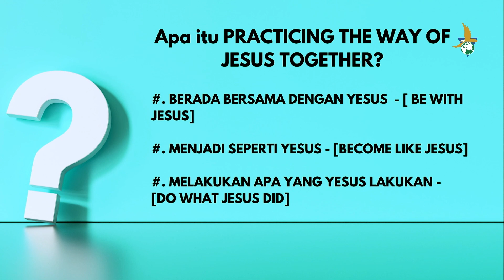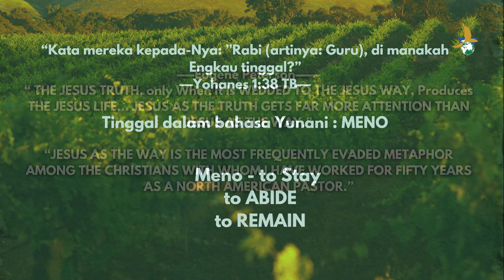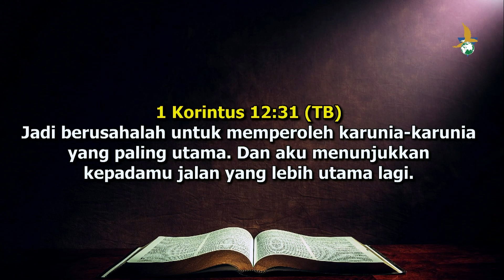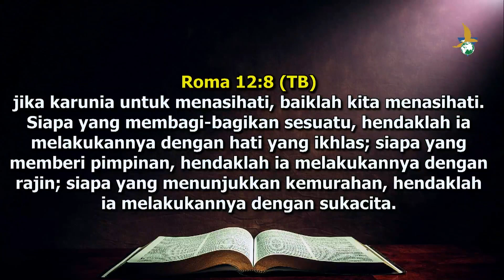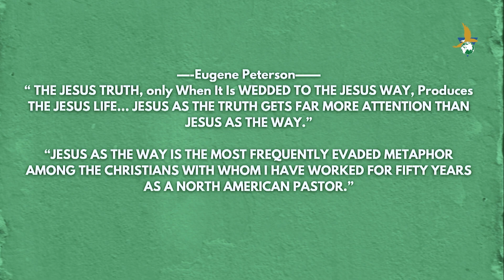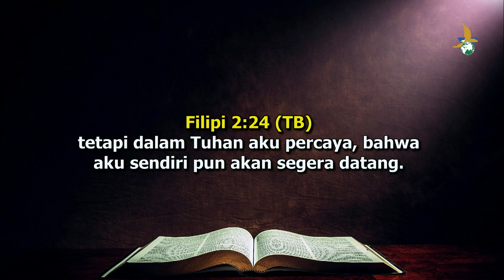GGA Jakarta 3 Des 2023 | Gaya hidup jemaat baru dalam Yesus Kristus di Jakarta,Tangerang, Bali